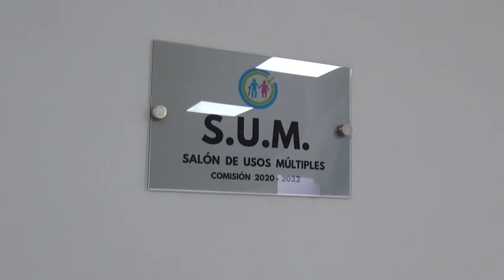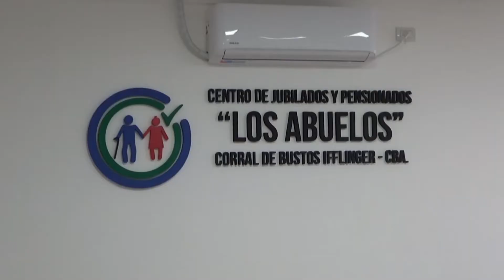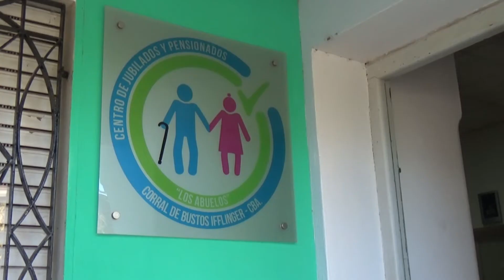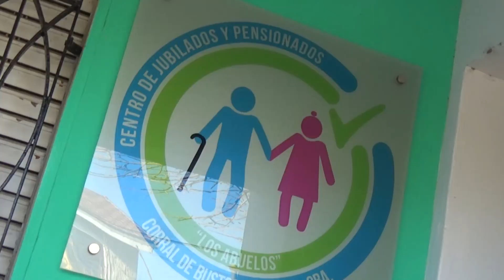CENTRO DE JUBILADOS LOS ABUELOS